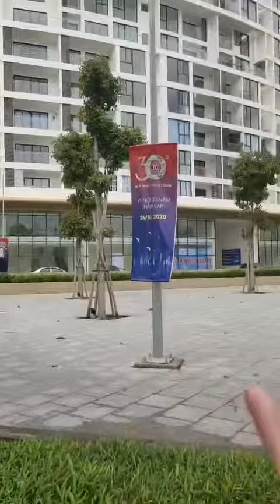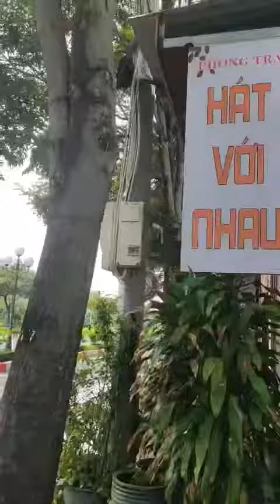Bán mặt tiền đường 3/2 phường nguyễn an ninh. TpVT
DVCC
Diện tích 80,4m2 ngang 4,19m nông nghiệp đồng sở hữu..mua bán công chứng ủy quyền. Giá 1,45 thương lượng. Hướng Đông Nam. Góc 2 mặt tiền. Tiện kinh doanh buôn bán.
#3/2